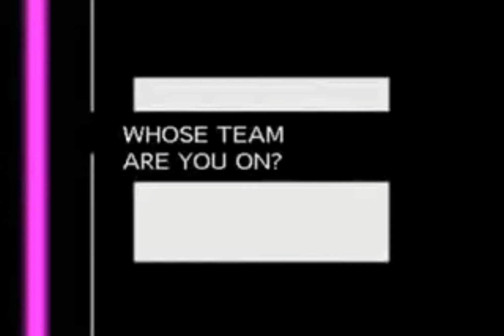Evolution of Mario's Costume Voice Compilation. (Talking Mario)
Voice by Charles A. Martinet, The Evolution of Super Mario's Voice is amazed to listening up to him, It is fun to Heard about his Stories!!!

Intro: Kool and the Gang - Celebration
Outro: Kawai Sprite - Gettin' Freaky FNF OST (Main Menu Theme)